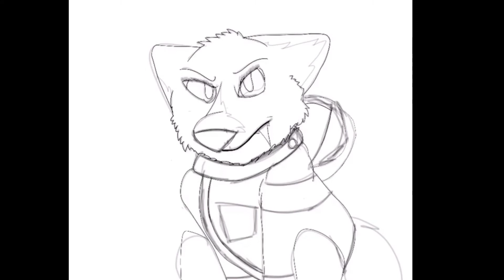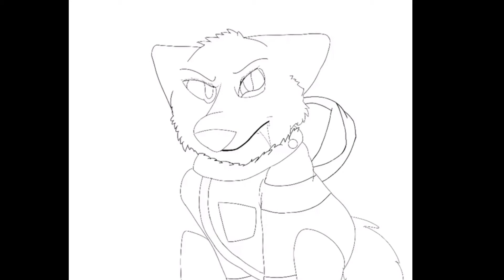Among us and oc Fanart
I love this game so I drew my oc wolfy in the among us